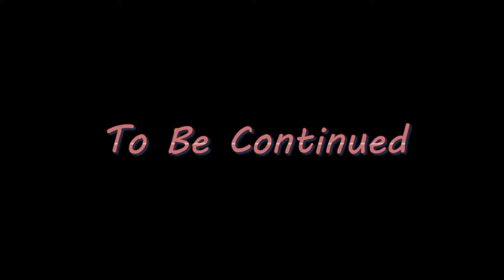Big Time Pharaohs- Death Threat Blues Pt. 1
from Big Time Pharaohs "If These Frogs Could Talk" (2/7/2018)
Loft Co Records 2018 | LCR022

Video by Phillip Roark